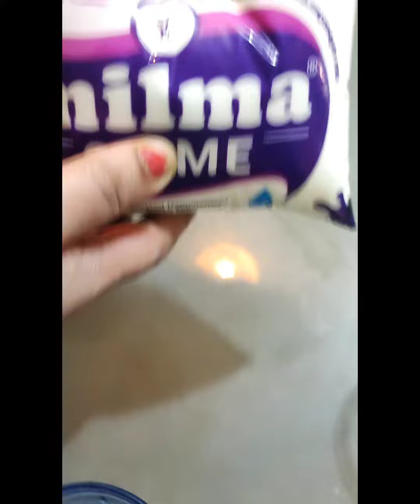creamy egg less mayonnaise at home|മുട്ടയില്ലാതെ nalla രുചിയുള്ള മയോണയ്സ് വീട്ടിൽ ഉണ്ടാക്കാംtasty